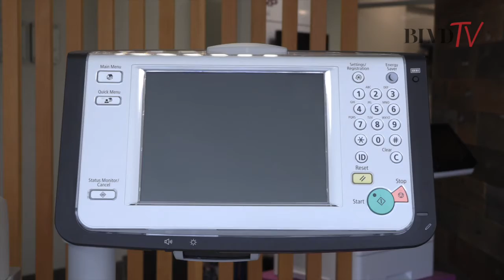We sat down with Entrepreneur Andre Brosseau of Innov8 in Kelowna.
Andre has had a amazing career and sold his business in Alberta just to move to Kelowna and start all over again. watch this revealing interview about his life and career.